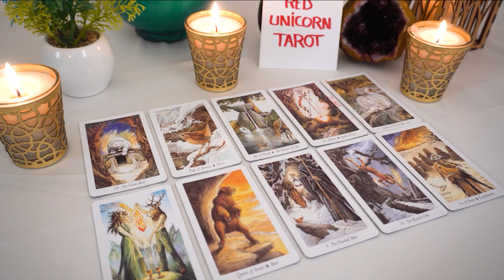GEMINI❤️‍🔥 Someone YOU LOST Is FATED To RETURN To You Gemini...🔮👀